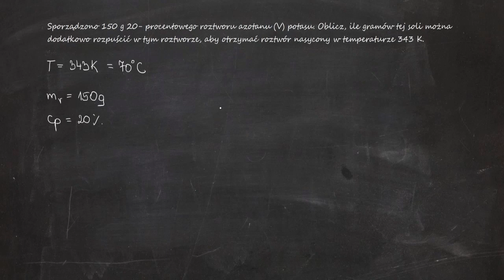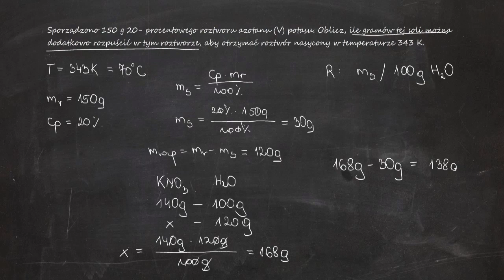Sporządzono 150 g 20- procentowego roztworu azotanu (V) potasu. Oblicz, ile gramów...